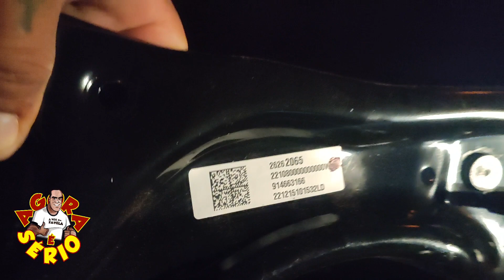CARRETA COM PEÇAS AUTOMOTIVAS TOMBA NA ENTRADA DE JUQUITIBA